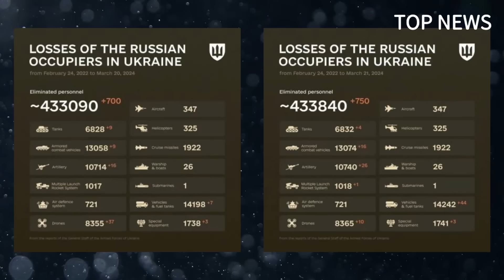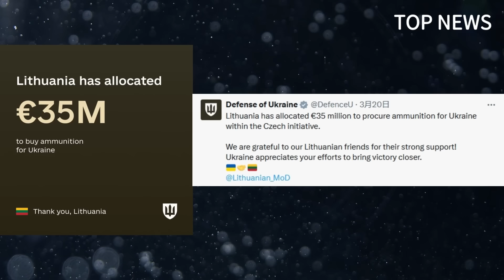烏軍最強三大援軍，佔領別爾哥德羅50平方公里區域，建立安全區同俄軍對抗，俄戰略轟炸機基地遭襲，俄潛艇裝反無人機柵欄，歐洲援烏速度加快，俄擬建2個新集團軍| 俄烏戰場 |北約|紅海|黑海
俄志願軍佔領別爾哥德羅50平方公里區域，將建立安全區同俄軍對抗。俄戰略轟炸機基地遭襲，烏軍無人機僅一周時間，打擊至少9家俄羅斯煉油廠，造成的破壞甚至讓俄潛艇都裝上了反無人機“應對籠”，歐洲對烏援助速度加快，並提議用俄凍結資產進行援助。俄擬建2個新集團軍，進行對抗。